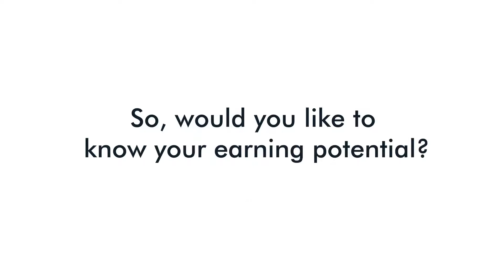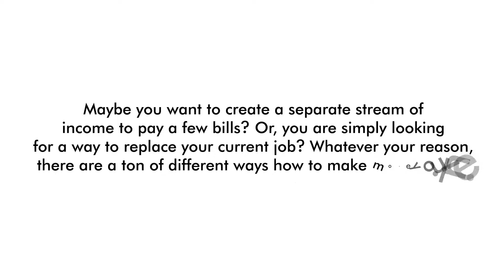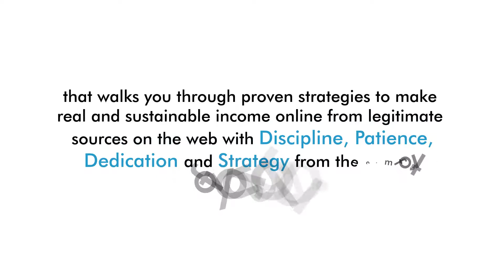Income From Home Secrets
Attention Business Owners!

Did you Know? In 2019, freelancing contributed $1 trillion to the US economy.

The eLearning market was worth $107 billion in 2015, $190 billion in 2018 and is expected to exceed $300 Billion by 2025.

So, would you like to know your earning potential?

You can make a few hundred dollars to thousands or even millions of dollars on the internet, as long as you have an extra skill.

Content writers earn $15–$80 per hour on Upwork!

Developers earn $15–$150 per hour on Upwork!

And with over 3.2 billion people now actively using the internet, we are well into a massive transformation in how the world does business.

The internet is a great way of earning extra money other than your normal paycheck.

Maybe you want to create a separate stream of income to pay a few bills? Or, you are simply looking for a way to replace your current job?

Whatever your reason, there are a ton of different ways how to make money online.

And that is why we want to make it a total no-brainer for you to get started today!
Income from Home Secrets Training Guide will enable you-
• To find real and sustainable online income options from the comfort of your home.
• To earn your desired income by working passionately with minimum investment.
• To help you cater to global audiences and expanding your reach
• To enable you to work efficiently with higher flexibility and autonomy.
• To transform the way, you make money and equip you with the latest secrets to make money online.

Presenting….
Income from Home Secrets Training Guide – is massive golden content, written by skilled professionals that walks you through proven strategies to make real and sustainable income online from legitimate sources on the web with discipline, patience, dedication, and strategy from the comfort of your home.

Download this amazing guide and you can be on the bandwagon to success too.

Hurry up! The internet is a great way of earning extra money other than your normal paycheck.
Click on the link below and grab the deal!